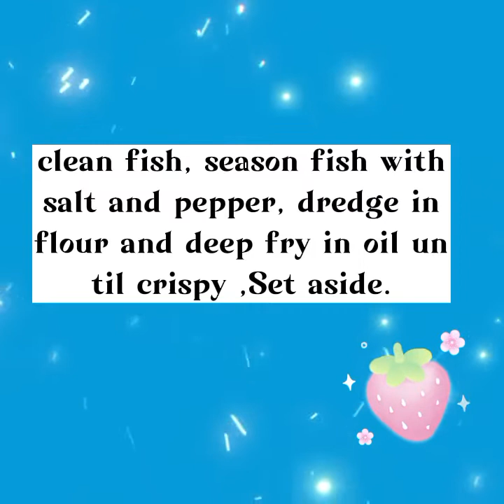SWEET AND SOUR LAPU-LAPU ,EASY TO PREPARE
Sweet and sour lapu lapu is a very common fish dish in Chinese restaurants! You'll definitely love it's sweet-tangy sauce,You can make this using other kinds of fish, too! And you can make this at home, instead of ordering it from restaurant.